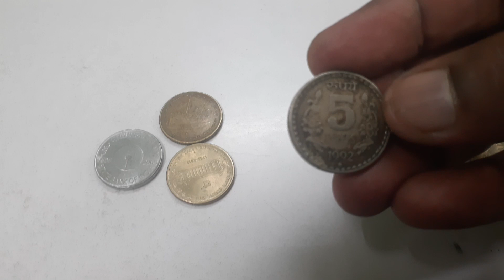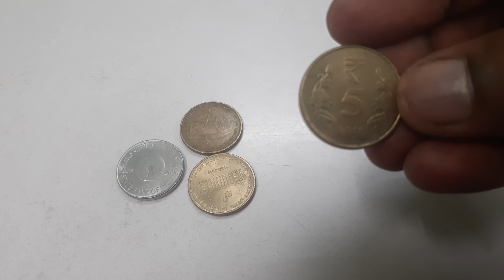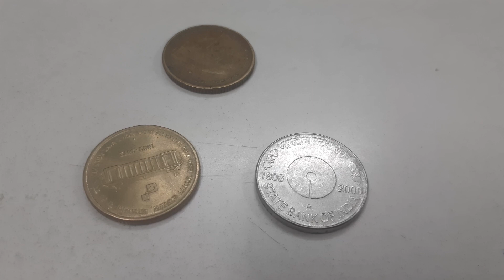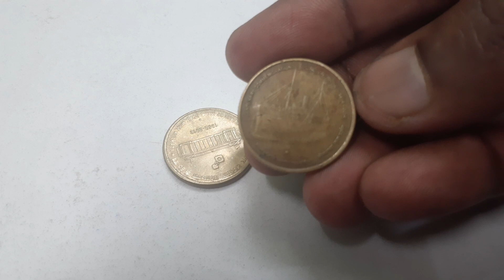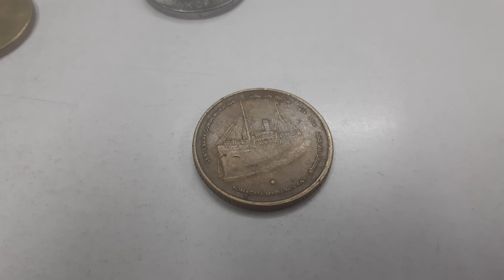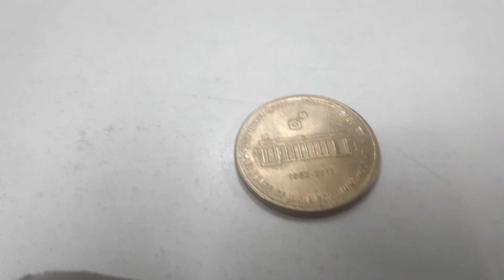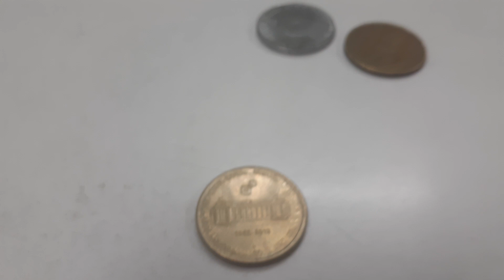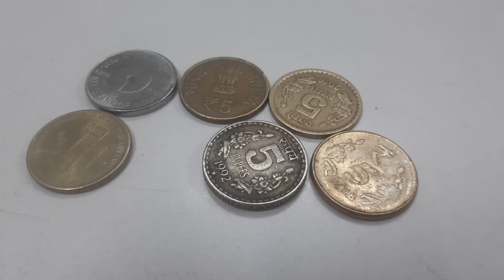Learn from Currencies (Çoins) Series - Part 8 - INR 5 Rupees (e)